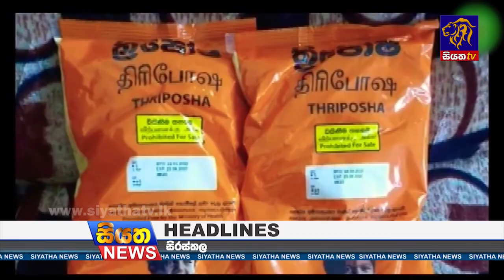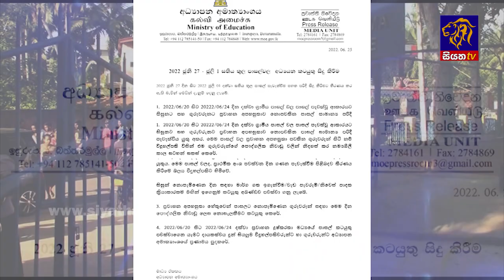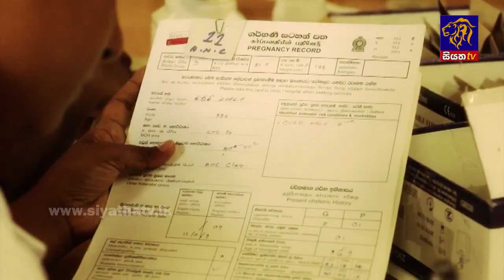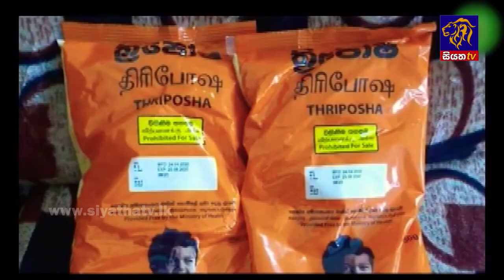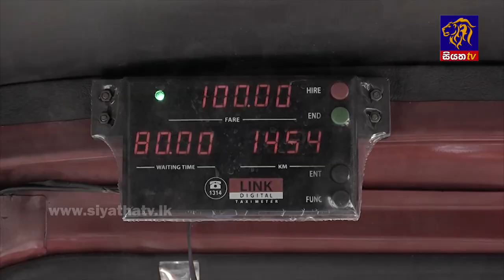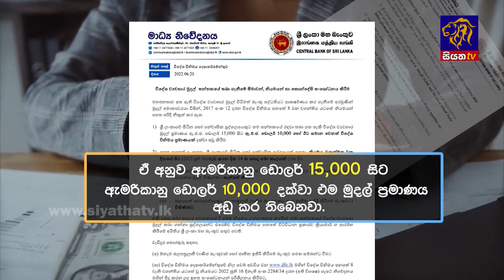Siyatha News | 06.00 AM | 26 - 06 - 2022